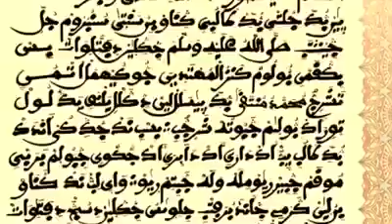Annonce Journée Khassida Jokko Kanzul Muhtadina (Le 06 Octobre 2018)